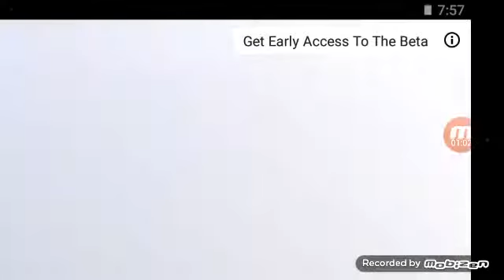Battlefield 1 reveal trailer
No volume because of copyright
Sorry